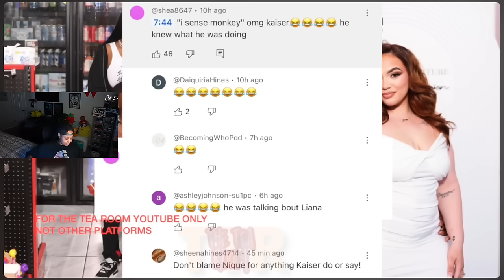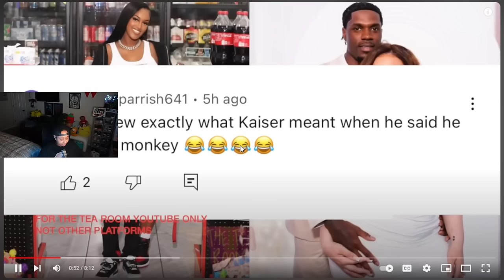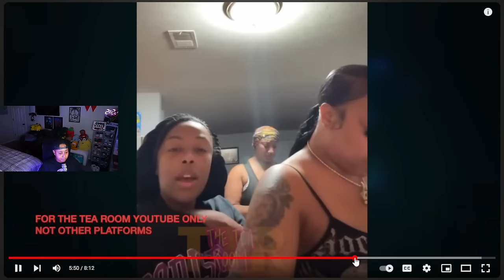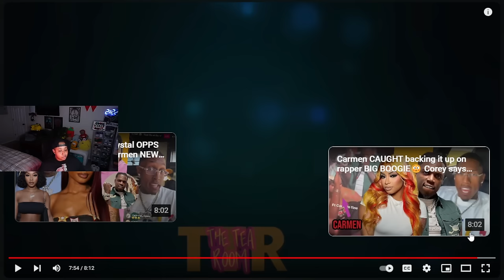Nique Son SLIP UP and call Laina a..😳Nique ROBBED after VACATION🥴 Nikee CUT OFF by CJ SO COOL